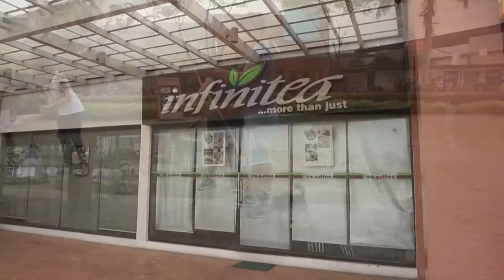Vlog 5 : Meet the Doggies + Blue Bay Walk Experience (BUHAY PET LOVER) | RUPERT PARAS VLOGS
Gusto niyo ba makilala ang aming love na love na mga dogs!? Super sayang sunday experience at Blue Bay Walk with our doggies + reactions namin regarding our Sunday experience :)